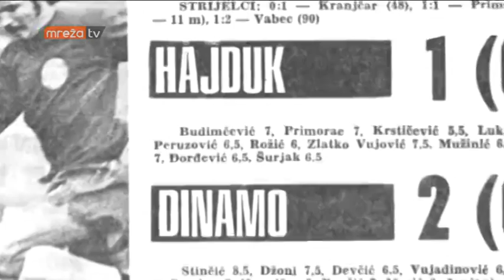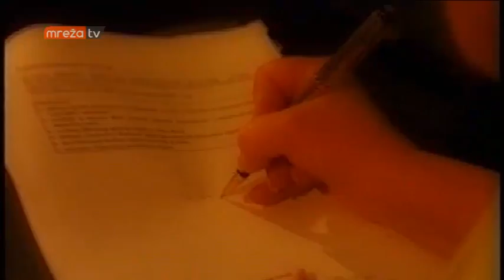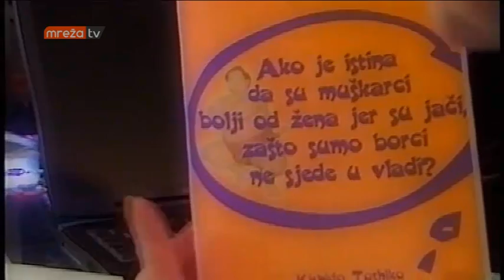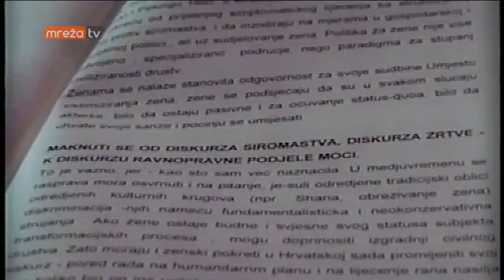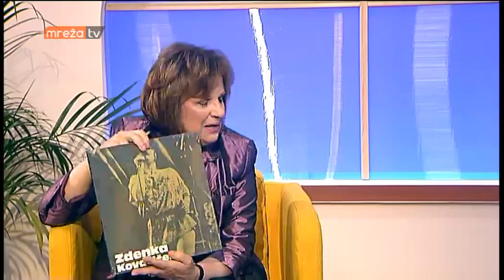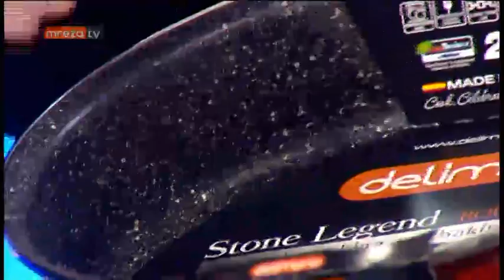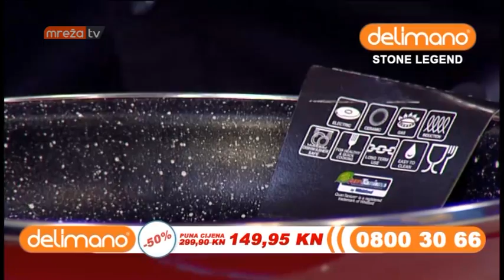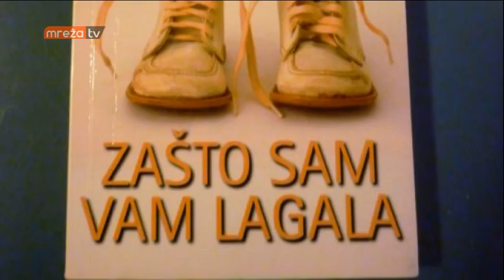DEČKO, DAMA I ANA 18.06.2016.